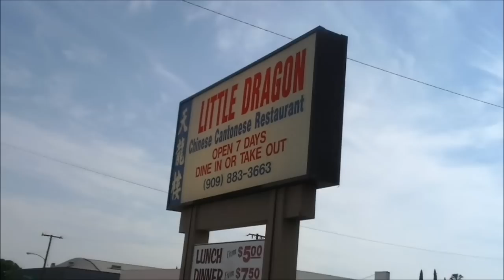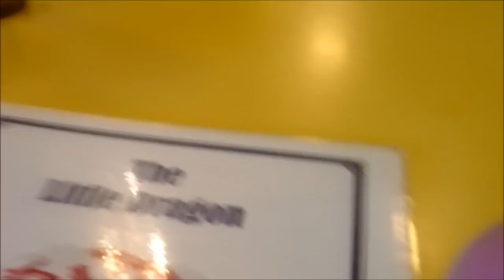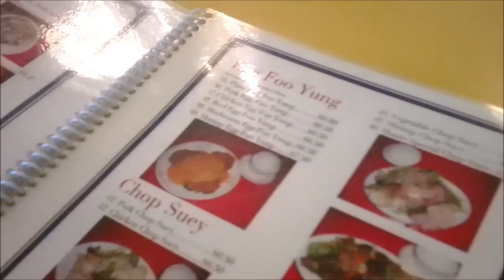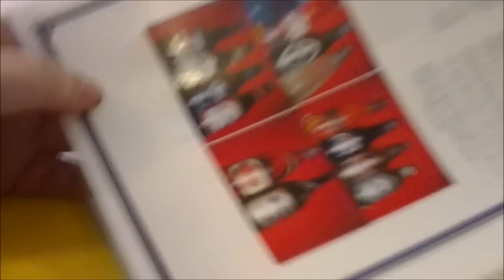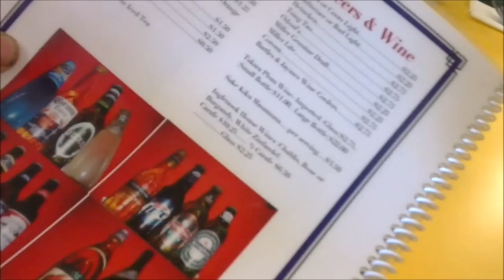Bob And Me Chineese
wow it is yummy